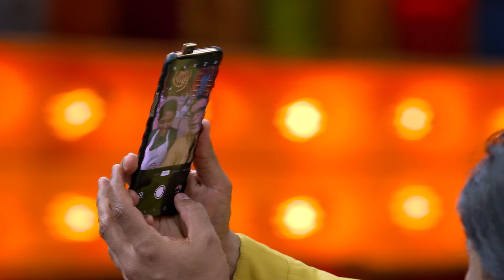MasterChef Tamil - Judges selfie with contestant | Vijay Sethupathi | 9th & 10th October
Watch judge take selfie with contestants and Gayathrie Shankar's response to contestants dishes

Host:
Vijay Sethupathi

Judges:
Aarthi Sampath
Harish Rao
Kaushik Shankar

Special guest:
Gayathrie Shankar

Director:
Sanjeev K Kumar

Produced by Innovative Film Academy and Endemol Shine India.
Shot at Innovative Film City, Bangalore.